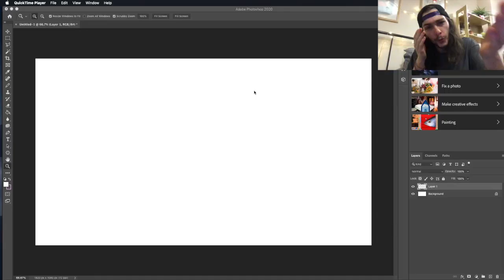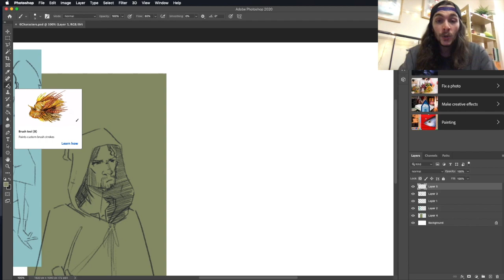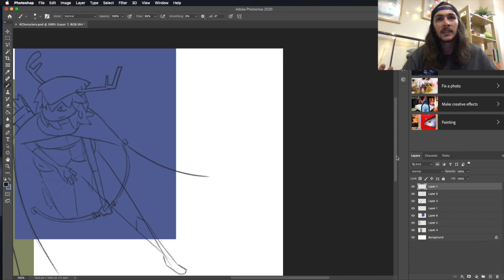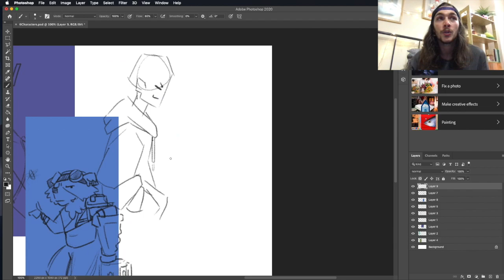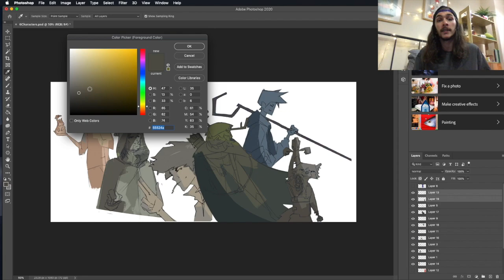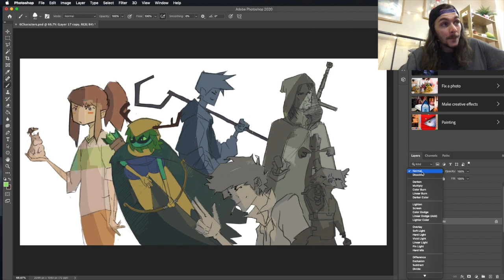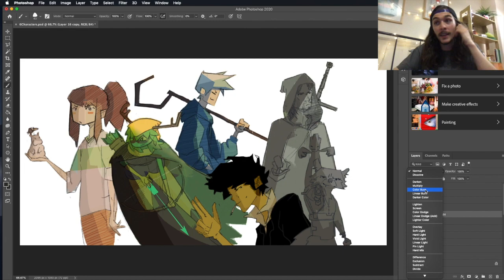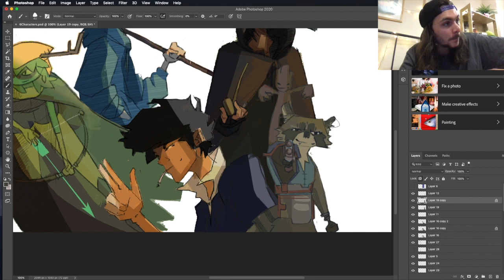6 Characters Fan Art Tag | Be Kind To Your Mind, Body and Spirit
Greetings Fellow Traveller!

In case I do this again! ✌️